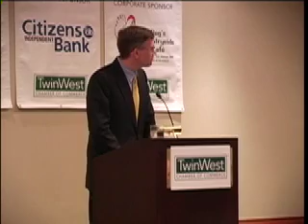Legislative Breakfast - Congressman Erik Paulsenn (5)